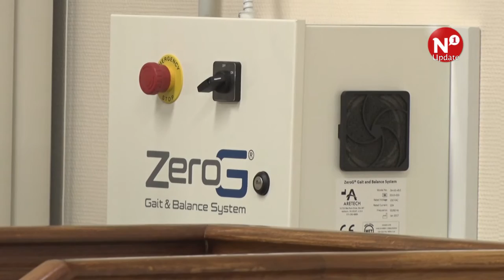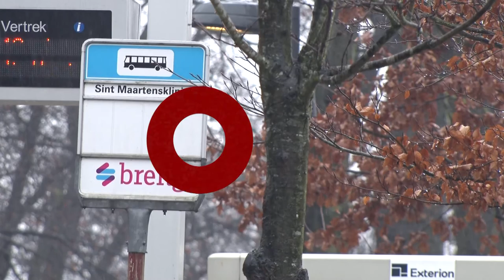Speciaal harnas helpt revalidanten sneller revalideren - AltijdN1